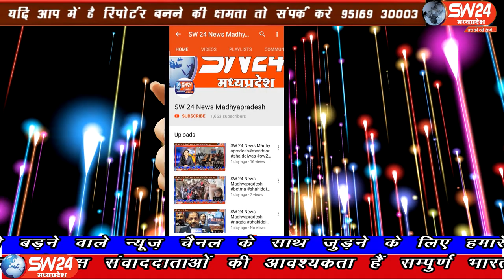SW 24 News Madhyapradesh#bhopal#29.05.2020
sw sw24news sw24newsmadhyapradesh livenews news24कोरोना काल में 24 घण्टे लोगों के बीच सेवा में लगे राजधानी की मध्य विधानसभा के विधायक आरिफ मसूद भोपाल मध्य विधानसभा के विधायक आरिफ मसूद ने आमजन से अपील की हैं।